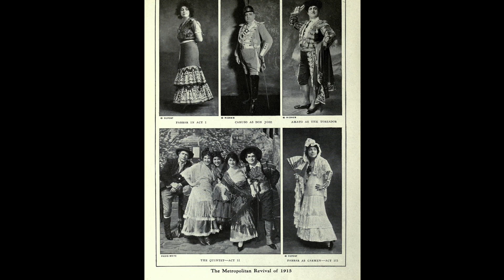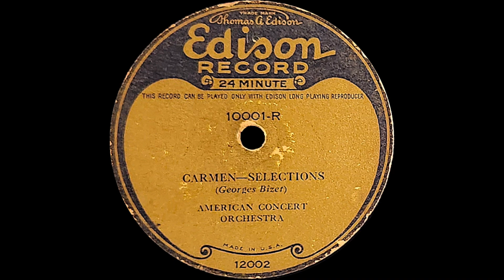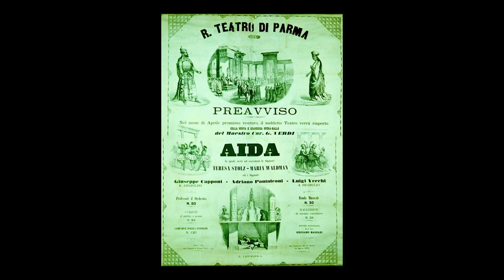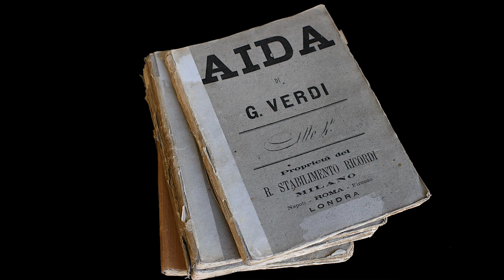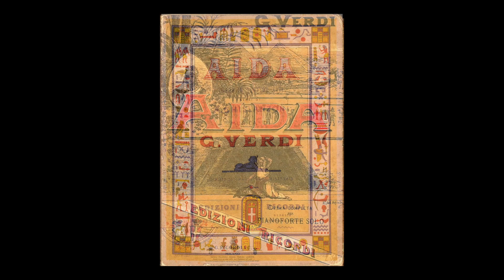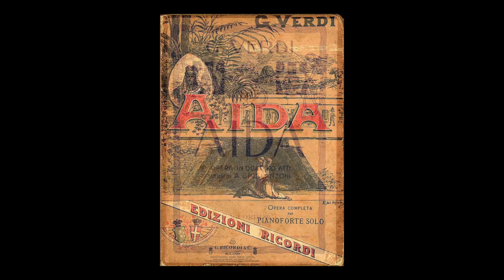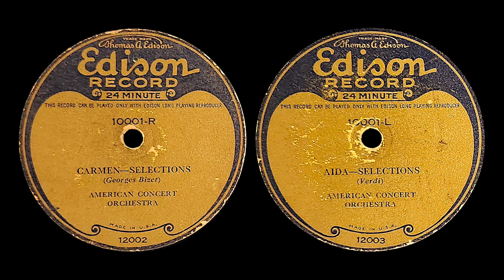Edison Long Play 10001-R & 10001-L by the American Concert Orchestra 1926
Edison Long Play 10001-R & 10001-L by the American Symphony Orchestra 1926
Cesare Sodero, conductor

00:00 Bizet: Carmen: Selections
12:06 Verdi: Aida: Selections

This record was made using dubs from various normal Diamond Disc records. The link above shows much of the information about where the music originally came from. It is a bit worn and has obviously been played many times over the last decades. I had to use a very light (1.25 gram) cartridge and stylus to record this. Each side has one little groove skip that couldn’t be avoided with the light cartridge. But, it turned out fairly well given what this record is.

One very notable thing about these vertical cut Long Play records is the groove density. The original Diamond Disc used 150 TPI and ran at 80 RPM. The Long Play records use 450 TPI and also ran at 80 RPM. This allowed about 20 minutes per side at 80 RPM on a 12 inch disc and 12 minutes per side on a 10 inch disc. An amazing feat of engineering. As an comparison modern LP microgroove records use about 200 TPI and run at 33 1/3 RPM.

Unfortunately, this small groove was delicate and produced about 40% less volume than the standard Diamond Disc records. A special reproducer and machine was required and the records often did not play well and wore out quickly. It was a commercial flop for Edison and the records were only produced for 2 years.